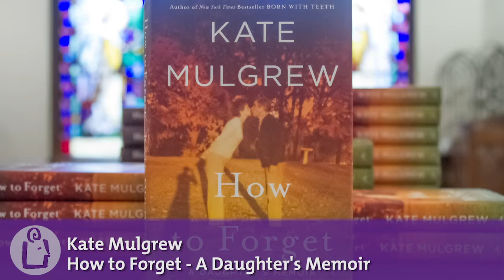University Book Store Presents Kate Mulgrew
In this profoundly honest and examined memoir about returning to Iowa to care for her ailing parents, the star of Orange Is the New Black and bestselling author of Born with Teeth takes us on an unexpected journey of loss, betrayal, and the transcendent nature of a daughters love for her parents.

They say you cant go home again. But when her father is diagnosed with aggressive lung cancer and her mother with atypical Alzheimers, New York-based actress Kate Mulgrew returns to her hometown in Iowa to spend time with her parents and care for them in the time they have left.

The months Kate spends with her parents in Dubuque—by turns turbulent, tragic, and joyful—lead her to reflect on each of their lives and how they shaped her own. Those ruminations are transformed when, in the wake of their deaths, Kate uncovers long-kept secrets that challenge her understanding of the unconventional Irish Catholic household in which she was raised.

Breathtaking and powerful, laced with the authors irreverent wit, How to Forget is a considered portrait of a mother and a father, an emotionally powerful memoir that demonstrates how love fuses children and parents, and an honest examination of family, memory, and indelible loss.

Kate Mulgrew a native of Dubuque, Iowa, is an actress and author with an extensive career on stage and screen. From her start as Mary Ryan, the lead role on the popular soap opera Ryan's Hope to the groundbreaking first female starship captain on Star Trek: Voyager to her acclaimed performance as Galina "Red" Reznikov on Netflix's smash hit Orange Is The New Black, Kate brings a formidable presence and deep passion to all her projects. Her 2016 book, Born With Teeth, allowed her to add "New York Times bestselling author" to her resume.